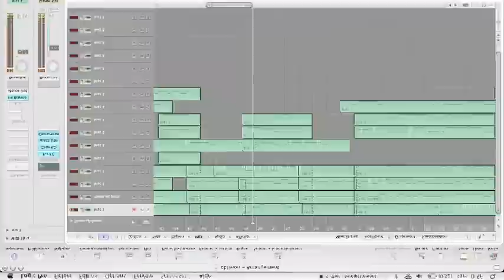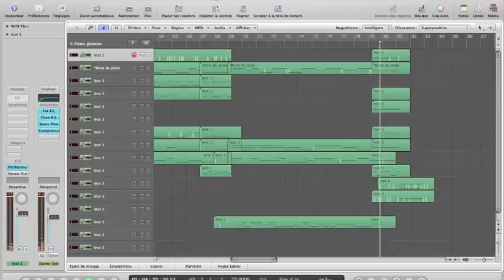Oblivion (my arrangement with miroslav vitous)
oblivion (Astor Piazzola) arranged by me with miroslav vitous.
rovelo.